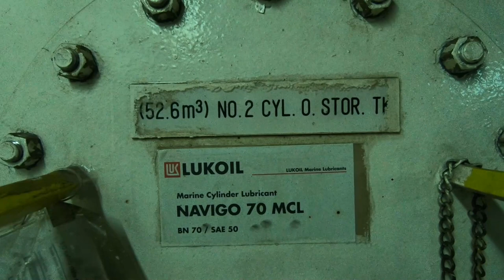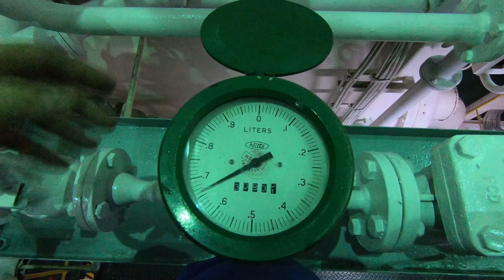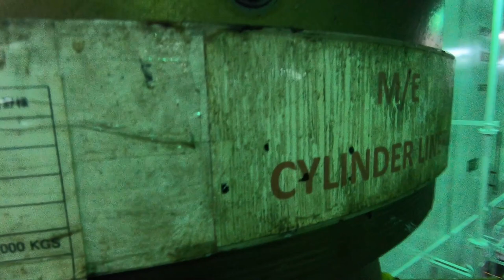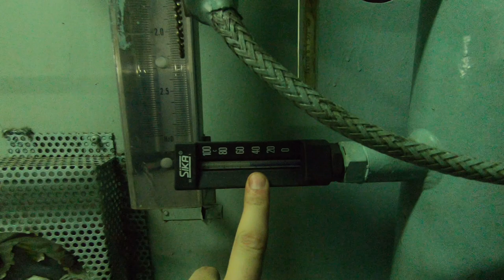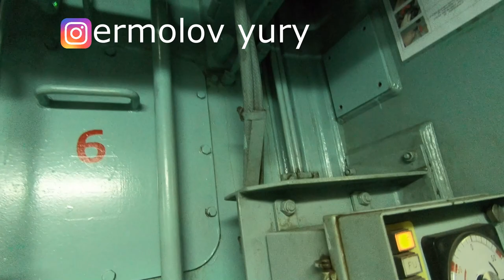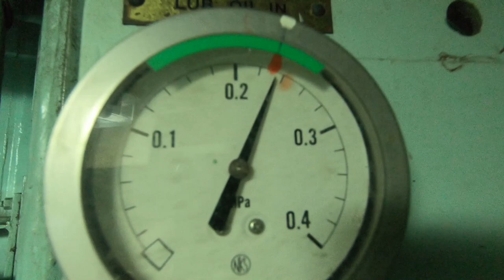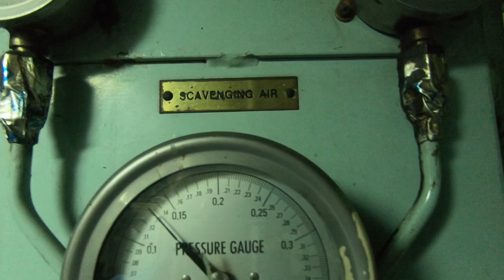Масляная система на танкере. (Lub. Oil system)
В данном видео рассказываю про масляную систему главного двигателя и систему цилиндрового масла